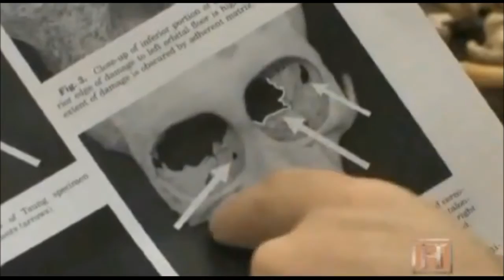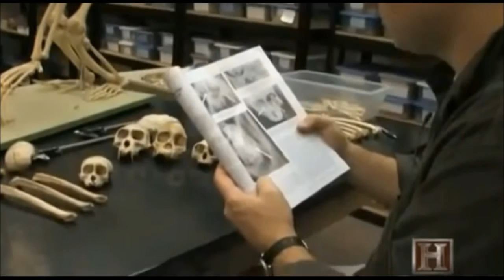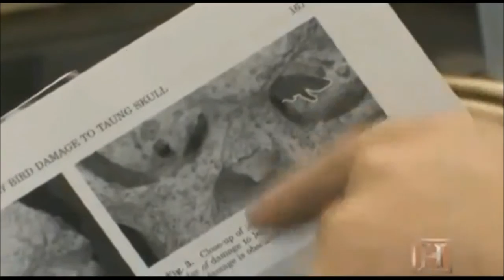Eagle Predation on Australopithecus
Further evidence for eagle predation of, and feeding damage on, the Taung child